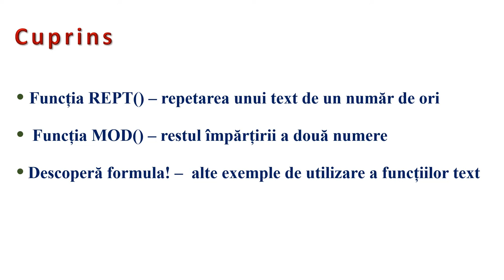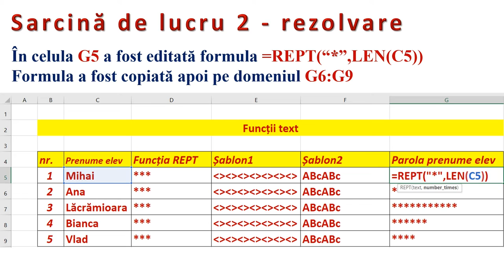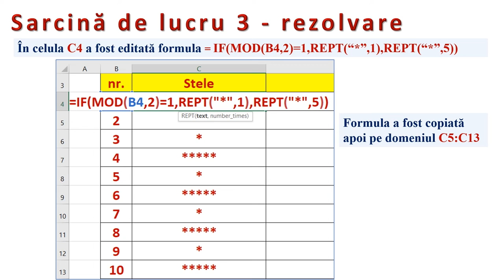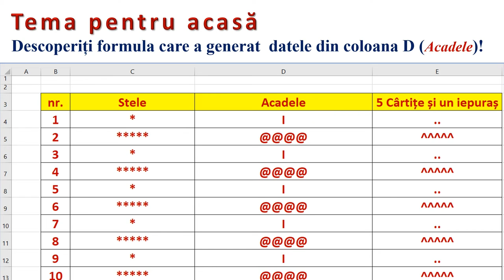Excel - funcții text (4)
Resursa este de tip video şi descrie modul de lucru cu datele de tip text introduse într-o aplicaţie de calcul tabelar cu ajutorul formulelor şi funcţiilor Excel.
În cadrul resursei sunt exemplificate funcţii text utile în descoperirea formulelor de rezolvare a unor situații problemă simple.